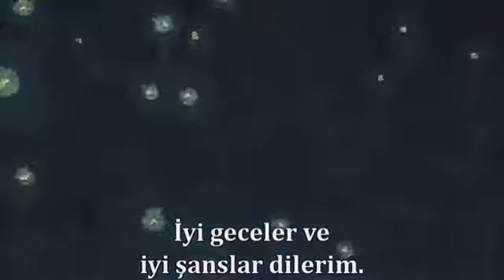Ressam hayatında ölüm.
bady.sansRessamın hayatında ölüm,en zor şey olmayabilir.
Ama her zaman yıldızları görmeyi düşlerim.

Niçin...Gökteki yıldızlar bizim için erişilemez olsunlar?
Belki bir yıldıza gidebilmek için ölümü göze alabiliriz.
Ve böylesi bir ölüm huzur içinde
ölüme yürümek değil midir?

Şimdi yatacağım, çünkü geç oldu.
İyi geceler ve iyi şanslar dilerim.
İçtenliğimle.

Sevgilerle, Vincent